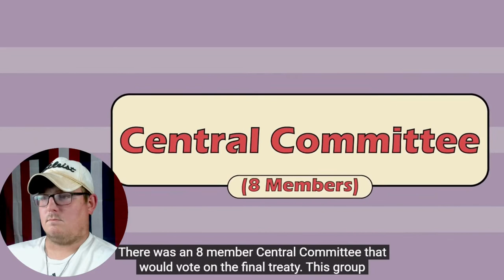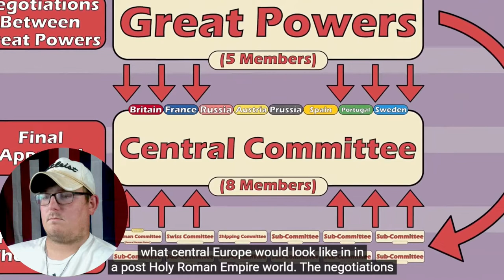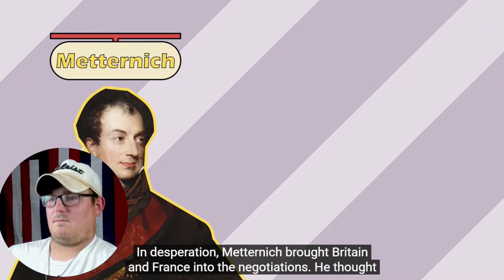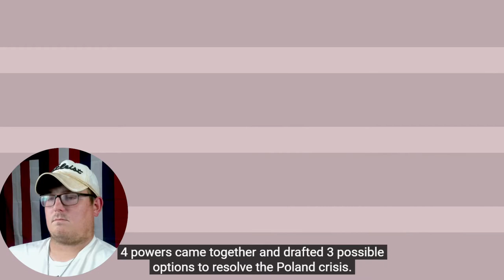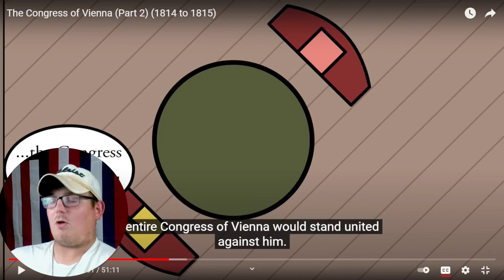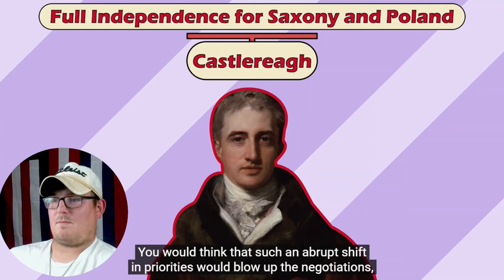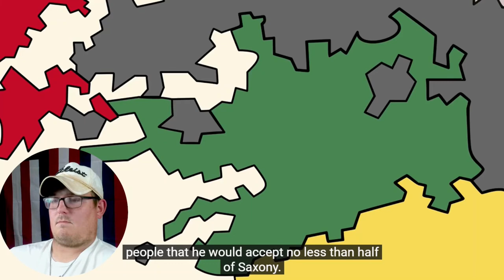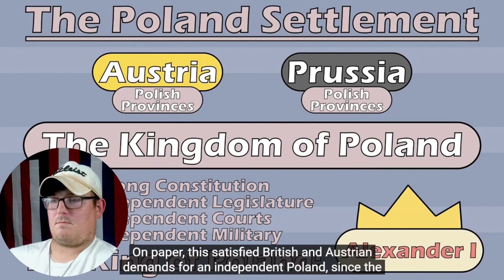Texan Reacts to Congress of Vienna-First half of Pt. 2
Reaction to the first half of the second Congress of Vienna series, going into the negotiations and back room deals being done to try to work out an agreement between the European powers in a post Napoleon world.

As always, go support Historia Civilis for the great content.